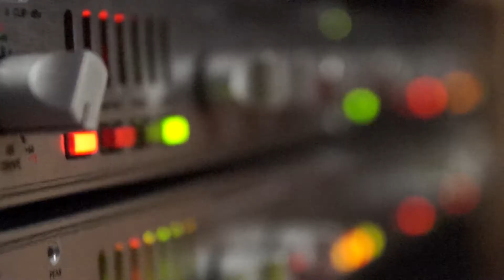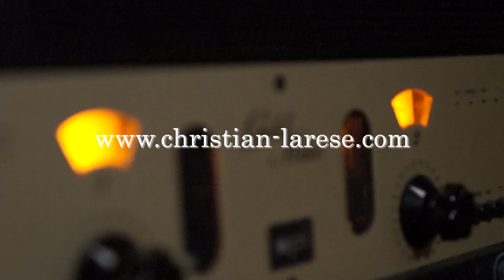Piano and keyboard tracks for your music: Available on Fiverr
Keyboard and piano performances for your song.